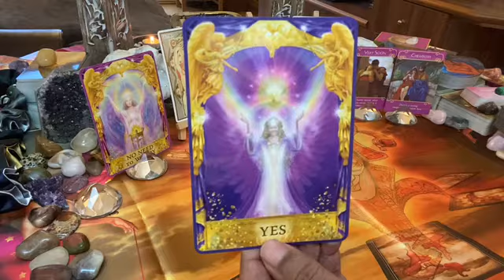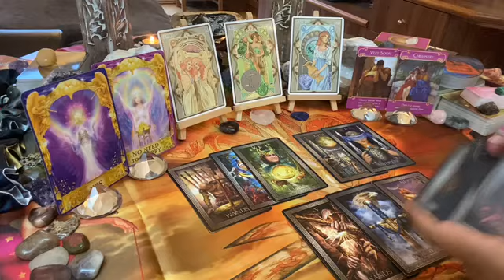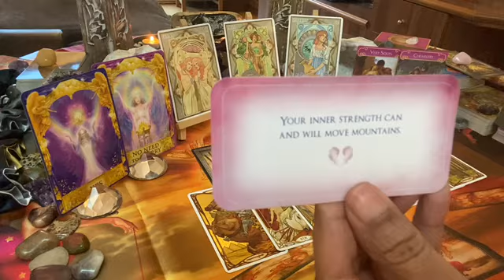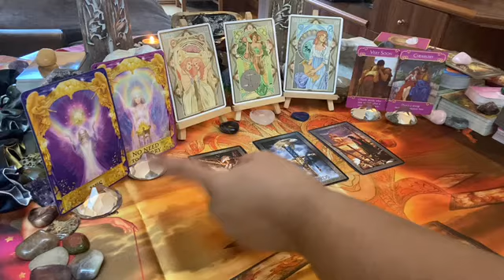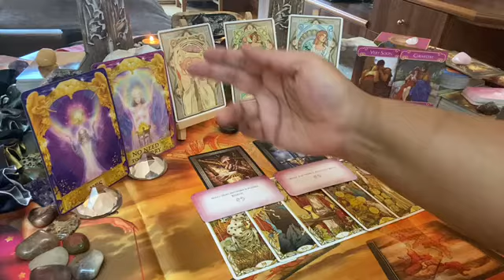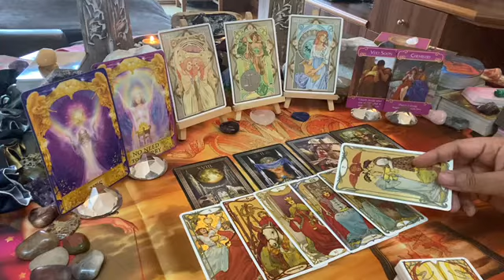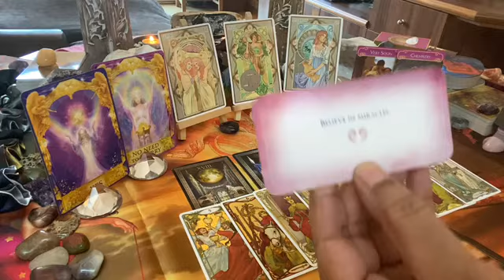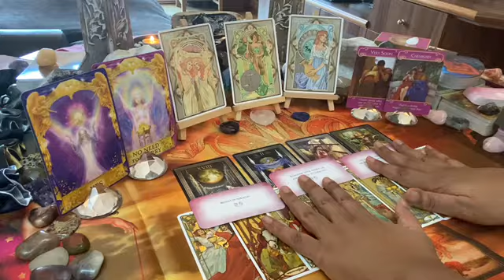AIR SIGNS WEEKEND [February 2021] ~ Fri 05 – Sun 07: The answer is YES – they’re choosing you! ♥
This is the Air signs weekend love tarot message; The answer is YES – they’re choosing you! ♥